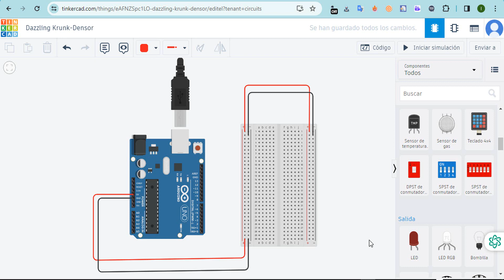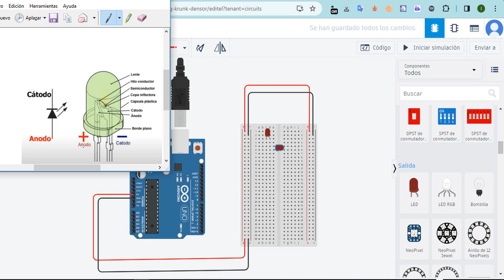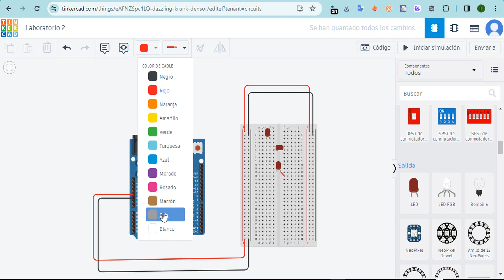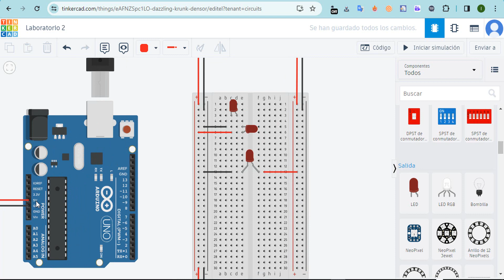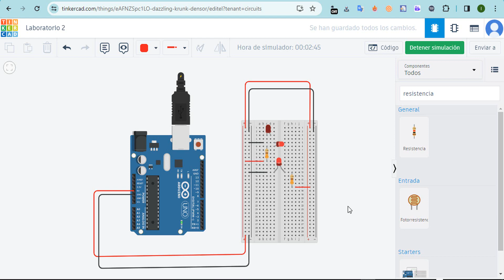TINKERCAD - ARDUINO- ROBOTICA -TRABAJANDO CON LEDS